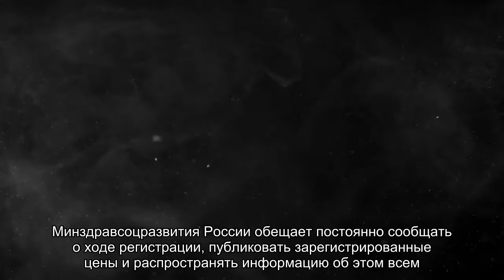Зарубежные производители срывают регистрацию цен на лекарства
Из-за падения продаж на зарубежных рынках зарубежные производители сознательно срывают процедуру регистрации цен на лекарства, чтобы создать ажиотажный спрос на те или иные препараты. Об этом сегодня сообщила пресс-служба Минздравсоцразвития России и заверила, что Федеральная служба по тарифам предпринимает усилия, чтобы зарегистрировать цены.